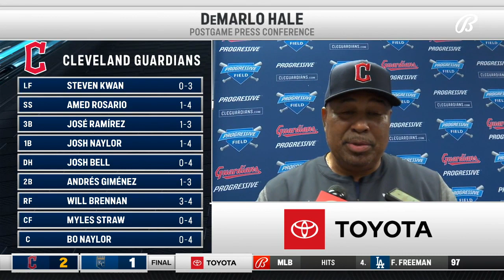DeMarlo Hale on Gavin Williams: Coming out the gate, the fastball had life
"Coming out the gate, the fastball was good, had life. He got some swings and misses with it."

Acting manager DeMarlo Hale was impressed by the way Cleveland Guardians rookie Gavin Williams pitched in just his second MLB start.